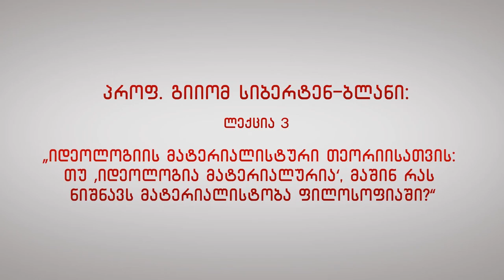პროფ. გიიომ სიბერტენ-ბლანი: ლექცია 3 – „‚მატერიალური იდეოლოგია‘ და მატერიალისტობა ფილოსოფიაში“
პროფ. გიიომ სიბერტენ-ბლანი: ლექცია 3 – „იდეოლოგიის მატერიალისტური თეორიისათვის: თუ ‚იდეოლოგია მატერიალურია‘, მაშინ რას ნიშნავს მატერიალისტობა ფილოსოფიაში?“ (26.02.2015). ლექციათა ციკლიდან: „ფილოსოფიასა და პოლიტიკას შორის: მარქსიზმის ადგილი ლუი ალთიუსერის მიხედვით“.

ილიას სახელმწიფო უნივერსიტეტის სოციალური და კულტურის კვლევების ინსტიტუტის ორგანიზებით, ქ. ქუთაისში, 2015 წლის 23 თებერვლიდან 5 მარტის ჩათვლით, მოეწყო ზამთრის სკოლა „მარქსი და მარქსიზმი“, რომელშიც ლექციებს უძღვებოდნენ გერმანელი, ფრანგი, ჰოლანდიელი და ქართველი პროფესორები. სკოლაში მონაწილეობა მიიღეს თბილისის, ბათუმისა და ქუთაისის უნივერსიტეტის სტუდენტებმა.

პროფ. გიიომ სიბერტენ-ბლანი ზამთრის სკოლაში „მარქსი და მარქსიზმი“ უძღვებოდა ლექციათა ციკლს – „ფილოსოფიასა და პოლიტიკას შორის: მარქსიზმის ადგილი ლუი ალთიუსერის მიხედვით“, რომელიც სულ ოთხი ლექცია-სემინარისაგან შედგებოდა:
1. „(I) ეპისტემოლოგიური წყვეტის თეზისი: სად ვეძიოთ ‚მარქსის ფილოსოფია‘? ლოკალიზაციის პრობლემის პოლიტიკური და თეორიული ასპექტები“ (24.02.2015);
2. „(II) წყვეტის გაშინაგანება: რა აზრით არის ‚მარქსის ფილოსოფია‘ ჩამორჩენილი? კლასობრივი ბრძოლა თეორიის შიგნით, უკან დარჩენილი ფილოსოფიის პოლიტიზაცია“ (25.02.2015);
3. „იდეოლოგიის მატერიალისტური თეორიისათვის: თუ ‚იდეოლოგია მატერიალურია‘, მაშინ რას ნიშნავს მატერიალისტობა ფილოსოფიაში?“ (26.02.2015);
4. „‚თეორიულ-პოლიტიკური კონიუნქტურები‘ – პლატონური სცენის პარადიგმა“ (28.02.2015).